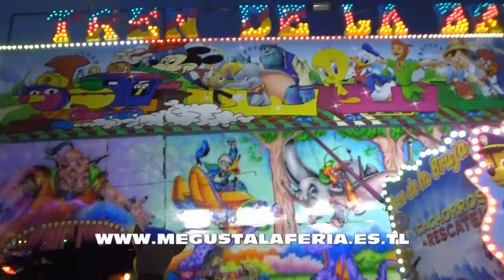Tren de la Bruja feria de San Mateo de Talavera de la Reina 2.017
La popular atracción el Tren de la Bruja grabada en la feria de San Mateo de Talavera de la Reina 2.017, vídeo realizado la página de las ferias.